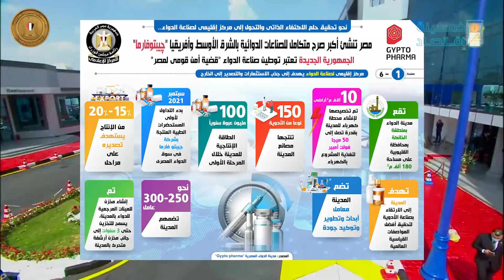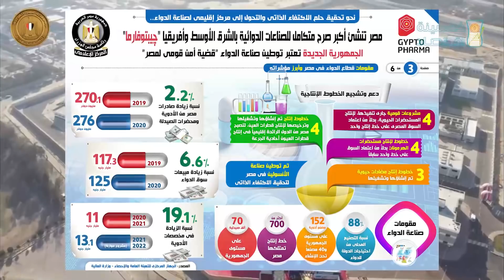خمسينة اقتصاد | صناعة الأدوية.. اقتصاد المؤامرة وبيزنس الموت!!!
اقتصاد المؤامرة بيزنس صناعة الموت !!!

إيه موضوع اقتصاد المؤامرة؟ وإيه هو بيزنس صناعة الموت ؟! وإيه طبيعة السوق ده؟ وهل هو فعلًا سوق متآمر فعلًا بيصنع؟ السؤال المهم إحنا فين كمصر ومنطقة الشرق الأوسط من الصناعة دي؟

عايز تعرف القصة؟؟ شوف الفيديو ..

ده لينك صفحاتنا على السوشيال ميديا، واللي بتابع أخبار الاقتصاد والسوق لحظة بلحظة: